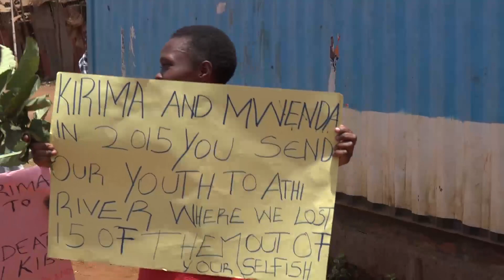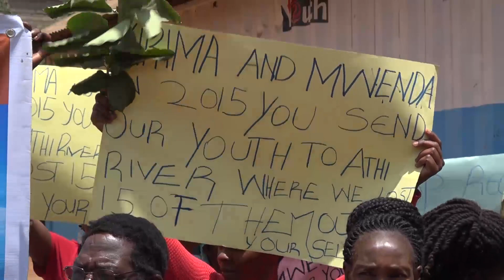DJ FATXO ON THE SPOT AGAIN, AS HIS CLOSE FRIEND KILLS A MAN IN GITHURAI 44